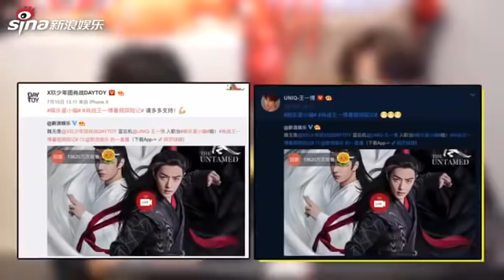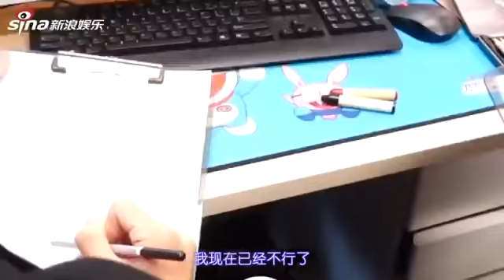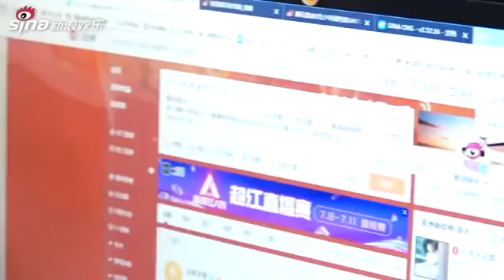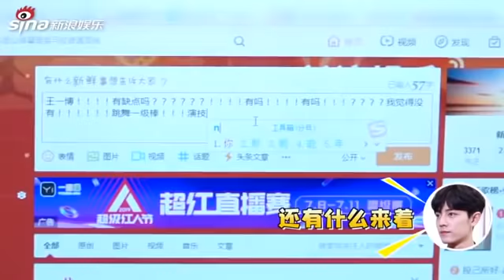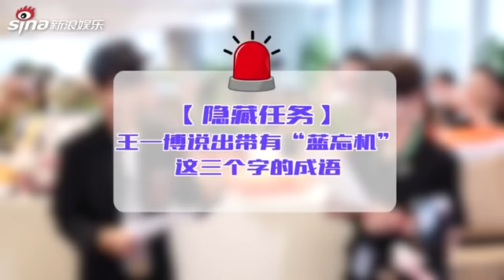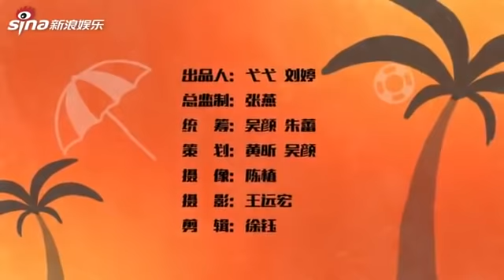[INDO SUB] Wang Yibo & Xiao Zhan, wawancara SINA, sub CC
kalau subtitle tidak muncul, pilih pengaturan video pilih 'subtitle', klik 😃
terjemahan dari English ke INDO
(video dengan kualitas lebih baik silahkan kunjungi link tersebut)

note: amatir translator, jadi kalo ada salah terjemahan silahkan beri masukkan, terimakasih sudah berkunjung ^^